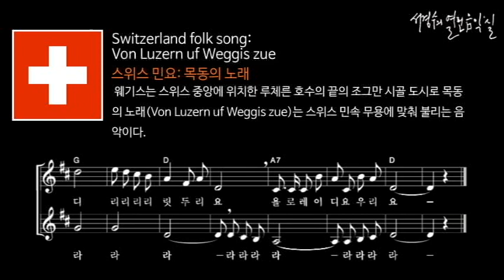스위스 민요: 목동의 노래 Von Luzern uf Weggis zue (윗 성부)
● 보통 빠르기로, 라장조, 2/4박자, 부분 2부 합창
웨기스는 스위스 중앙에 위치한 루체른 호수의 끝의 조그만 시골 도시로 목동의 노래(Von Luzern uf Weggis zue)는 스위스 민속 무용에 맞춰 불리는 음악이다.